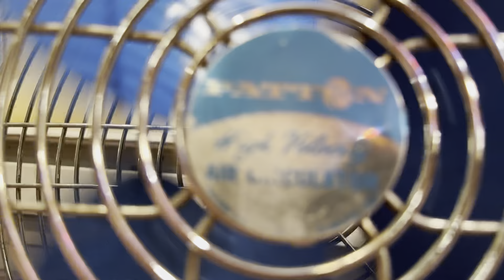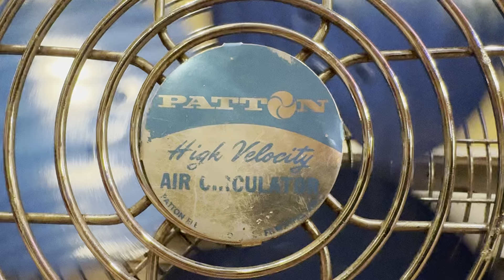Patton 14" High Velocity Fan Model U2-1472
What we have here is another Patton high velocity circulator fan, this time a 14", model U2-1472, made between 1972 and 78. This unit appears to have been made about midway through the series' run. It has a deep pitched, elephant ear propeller made by the Lau Blower Co. and is powered by a GE 1/20HP shaded pole motor. Like my U2-1272 I picked up last year, it is a quiet runner and pushes a tremendous amount of air, greatly outperforming the later 87 series fans.